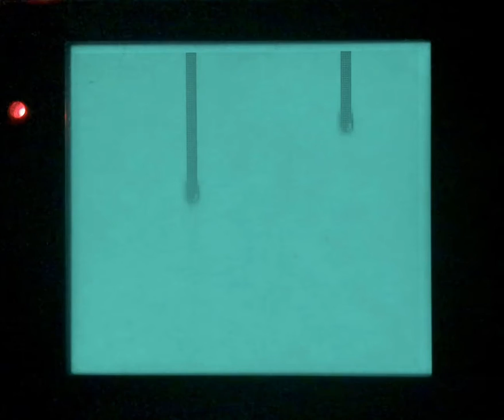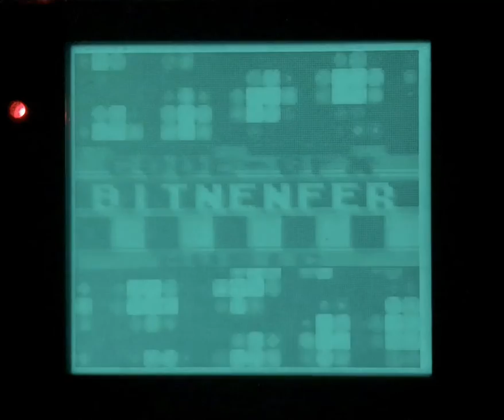MERKÉN - Game Boy Light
This is a recording of my demo released in Revision 2020 for the Oldskool Demo compo.